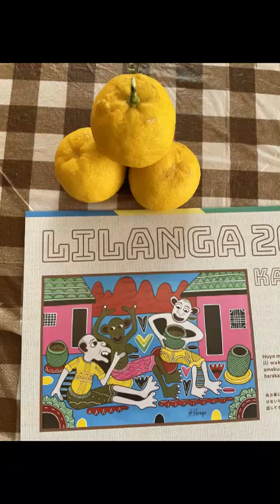advanced February1st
Panama Canal + Universal Basic Income